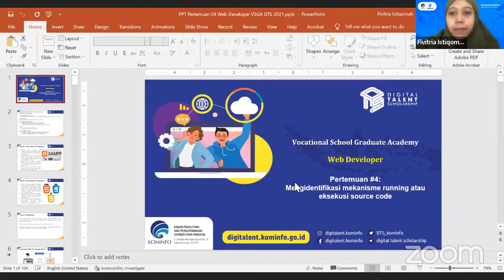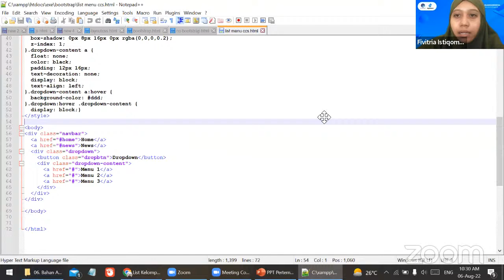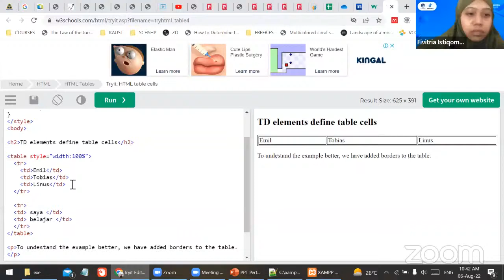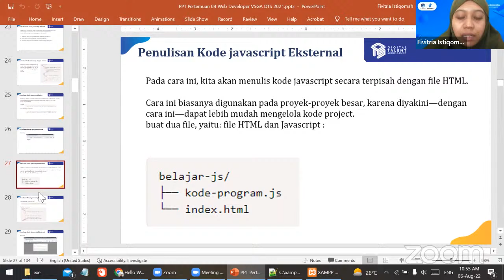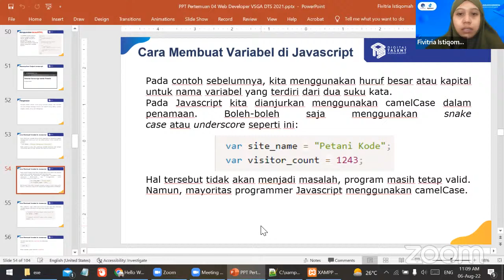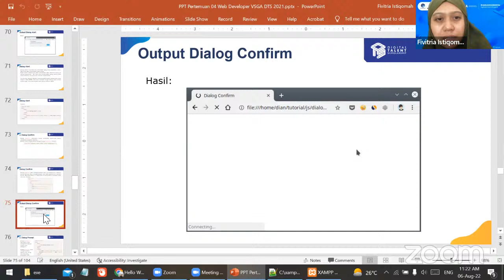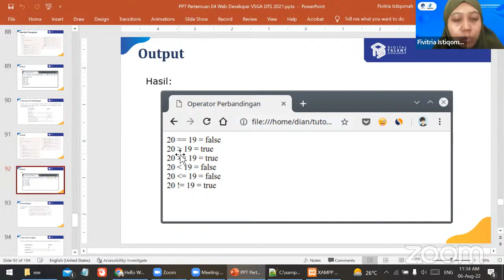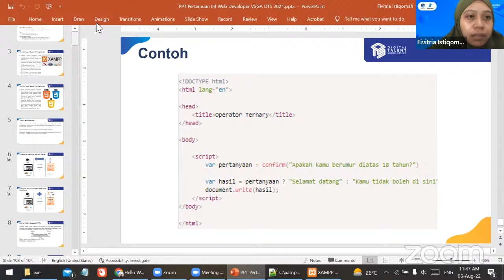JWD VSGA - ITS 2022 Pertemuan 4